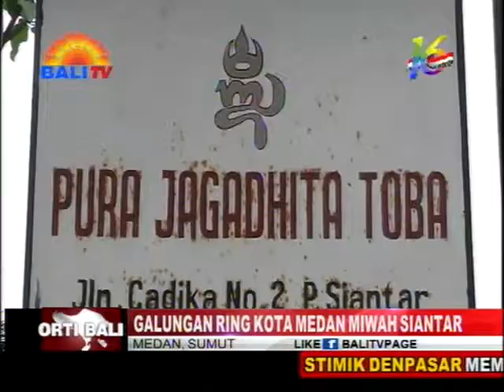GALUNGAN RING KOTA MEDAN MIWAH SIANTAR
PANYIUAN KRAMA HINDU RING KOTA MEDAN SUMATERA UTARA, NGEMARGIANG PANGUBAKTIAN RING PURA AGUNG RAKSA BUANA, DAWEG RAHINA GALUNGAN SANE SAMPUN LINTANG. PANGUBAKTIAN TALER KALAKSANAYANG RING PURA JAGADHITA TOBA PEMATANG - SIANTAR.